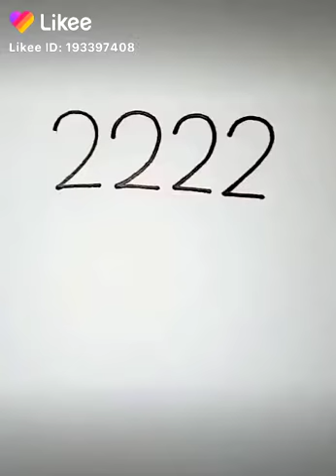সহজে টিয়া পাখি আঁকা